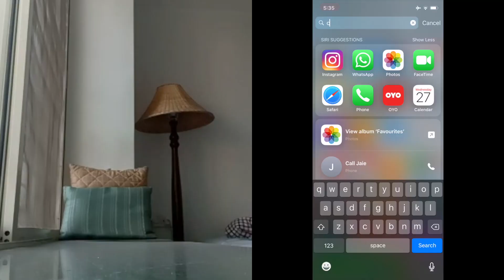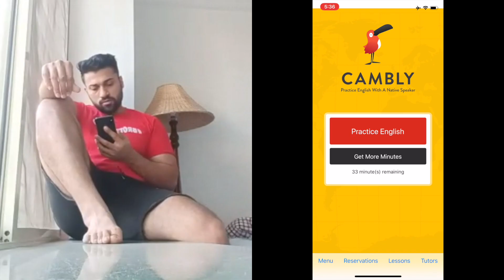MAGNETIC Personality Development in Hindi - How to Improve your Personality in Hindi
HOW TO IMPROVE YOUR PERSONALITY IN HINDI - Personality Development in hindi

Code - sirhudkalra30

This video contains 3 tips on how to improve your personality in hindi. School ya college me nobody teaches us this. I am sharing these tips for basics / beginners in personality development.

This video talks about our interior world ( inside our head ) our exterior world and how we express ourselves. The video will also help you improve communication skills.

My HINDI BOOK Recommendations -
Logo ka Dimaag Padhna
Meluha Mritunjay
Paise ki Management
Carrer/Sales ki Advice
Tumhare har sawaal ka jawaab
Apna CONFIDENCE badhaao
Yeh Teri aur Meri kahani
Zindagi Ka Rahasya

For personality development in hindi to gain new persepectives you can read the above books. For Englsih check below -

My ENGLISH BOOK Recommendations -
Perfect Your English
Understand Your Mind
Alpha Male Power
Becoming Rich
Way of Life
Managing Your Money